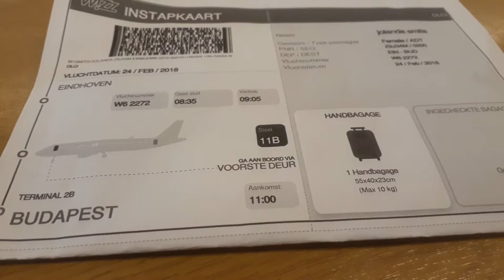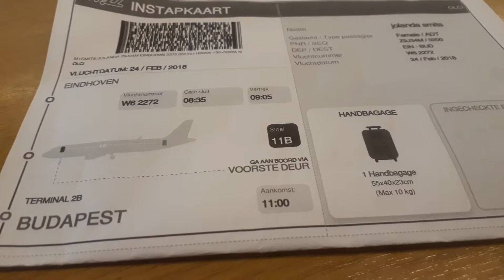Vlog 68: op vliegveld Eindhoven.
Niet leuk? Schrijf dan alstublieft een comment want dan kan ik dat wellicht voortaan anders doen. Bedankt.